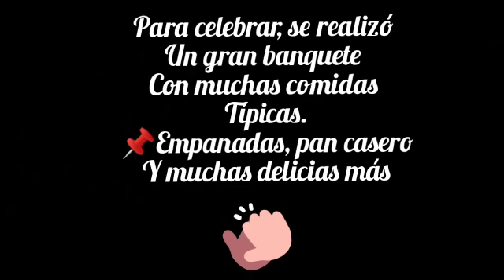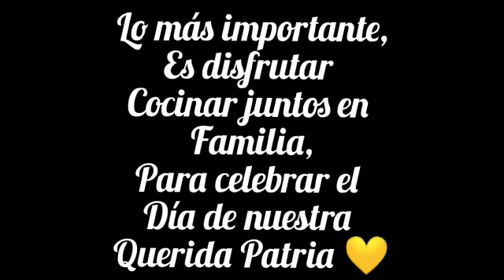cuento de 1810